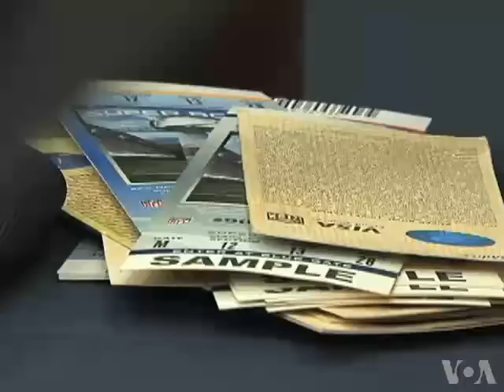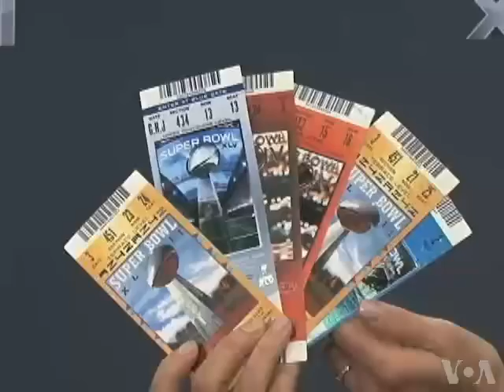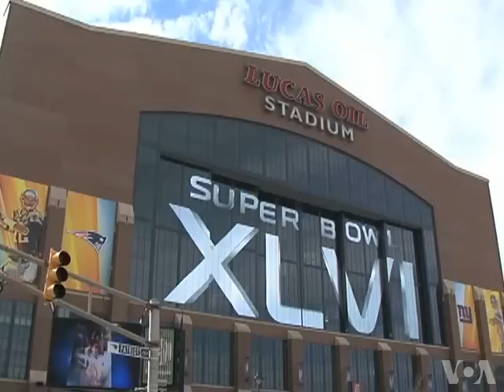Super bowl Indianapolis : New York Giants - New England Patriots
Super bowl 2012 at Indianapolis is the most popular sporting event in the U.S. Youtube video about the championship game of the United States National Football League at Indianapolis, known as the Super Bowl between the New York Giants and New England Patriots
Video by voanews.
Auto transcription (Beta):
I can see all of these wonderful pictures that they have about Indianapolis colts fan Carl Montgomery is living in the moment and money it's nothing because we may not ever have to say but what ever again this is the first time the biggest event in American sports has taken the stage in her hometown of Indianapolis it's a bittersweet moment that hasn't changed your attitude for the game despite the fact that her team the colts are not playing in lovett we love the game of football but Montgomery does not love it enough to shell out thousands of dollars to buy a ticket to the main event February fifth America's love affair with football has helped the n_f_l_'s for record ratings and revenues it also has made a super bowl ticket one of the most expensive purchases in sports even for lupus a stadium season ticket holders but New York giants fan Kevin's stunt parties a seventy nine dollars retailing we looked on stubhub and they're going for thirty one hundred some progress in india and since the sun saying that Simpson stop says even built his team is playing that prices beyond his budget he's reluctant to check the updated prices on the secondary market honestly haven't looked at all this scared if it was so thought I'd be willing to pay that.
Would do it top i wouldn't there more than four thousand dollars for ticket august first st do we want to wear first in his life seems a Cleveland patriots fan dean chamblee instead opted for a twenty five dollar tickets but an access to media day the leader to the super bowl he says he's disappointed he can't afford the ultimate super bowl experience who's online better professional sporting event no no matter where it is a who's playing whether it's football baseball basketball demands carving a lot theirs is the battler drives up the demand and price for access to the super bowl it also has led to a cottage industry of counterfeit tickets says and i felt ernie anastasia dennis from here here we see obtained more than hundreds of fans that come to the gate which counterfeit tickets selling tickets if you have no other recourse because they've gotten is that he gets dania says the best way for fans to enjoy the super bowl is to buy tickets from a reputable outlets and if the price is too high joined the millions around the world who will watch it on television from the comfort of their couch or bar stool from suitable forty-six in Indianapolis indiana came fair bar the ordinance.